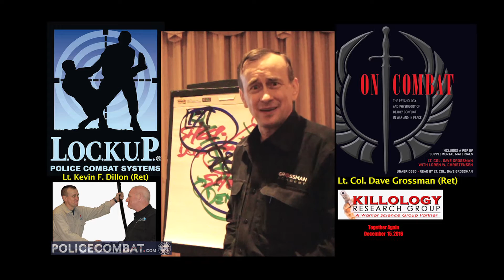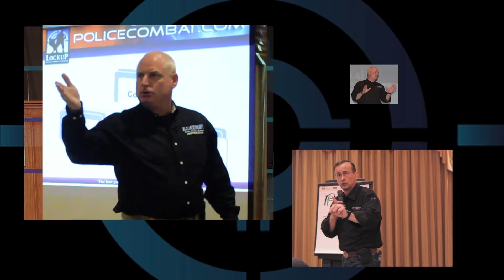The Bulletproof Mind with Strategies and Tactics Dec 15, 2016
LOCKUP's own LT Kevin Dillon and LT. Col. Dave Grossman, Together again for a tag team lecture training seminar December 15, 2016.

Produced and edited - by NeVo AVIS